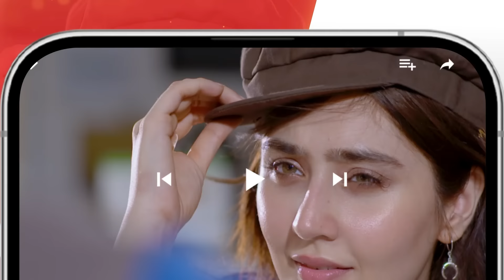Zulm - Episode 12 Teaser - 29th January 24 - Happilac Paint, Sandal Cosmetics, Nisa Collagen Booster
Zulm - Episode 12 Teaser - 29th January 24 - Happilac Paint, Sandal Cosmetics, Nisa Collagen Booster - HUM TV

Writer: Rehana Aftab
Director: Ilyas Kashmiri
Producer: Momina Duraid Productions

CAST:
Faysal Qureshi
Sahar Hashmi
Shehzad Sheikh
Raeed Alam
Aamra Qazi
Saba Faisal
Adila Saleem
Tazeen Hussain
Hani Taha